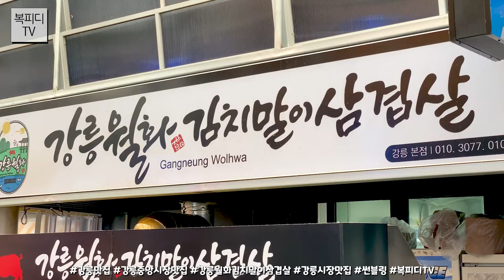강릉여행 강릉맛집 중앙시장맛집 강릉월화김치말이삼겹살(강릉맛집 강릉중앙시장맛집 중앙시장맛집 강릉월화김치말이삼겹살 강릉시장맛집 썬블링 복피디TV)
강릉여행 중
중앙시장 가서 처음 먹어 본 음식은 바로!

김치말이 삼겹살!

사람들 줄 서기 전에
재빨리 가서 구매 완료!

근데 평일이라
한가해서 괜히 뛰었다는~ ㅎㅎ

결론부터 말씀드리면
호불호가 좀 있지 않을까합니다.

명물이라 가서 먹긴 했지만
저는 재구매 의사 없어요.

삼겹살을 내용물과 미리 말아서 굽는건데
원래 야채들이 고기의 기름을 먹으면서 구워져야하고
물이 좀 빠져야 하는데

이건 미리 말아서 구운거라
입에 넣으면 뭔가 찐득한 느낌이 나면서
삼겹살의 기름이 느껴지지 않고
각자의 개성들이 펼쳐져버려

눈으로 미리 봤던 맛이 나지 않고
정말 예상밖의 맛이 나버립니다.

그리고
고기의 향도 확 죽어버리고요.

기대가 컸던 만큼
실망도 컸던게 아닌가해요.

여튼 그래도
한 번은 먹을만하지 않을까합니다.